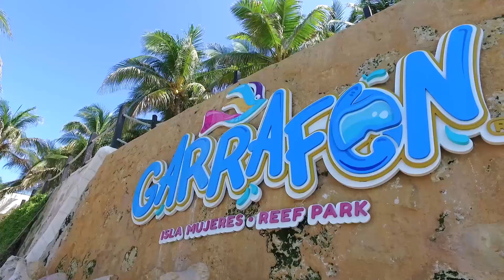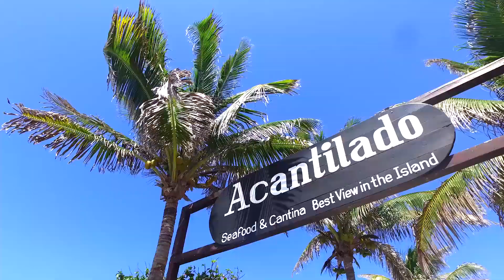Garrafon 2018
Dolphin Discovery contribuye cada día al estudio y la conservación de los Mamíferos Marinos creando vínculos de amor y respeto a través de la mejor experiencia de interacción en hábitats únicos alrededor del mundo.